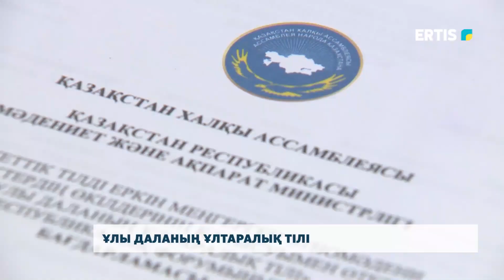Ұлы даланың ұлтаралық тілі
Мемлекеттік тіл барлығымызға ортақ. Оны жетік меңгеру әр азаматының парызы. Бүгін облыс орталығына еліміздің әр өңірінен тіл жанашырлары келіп, баса қосты.